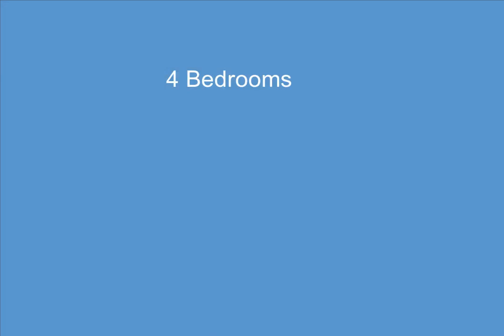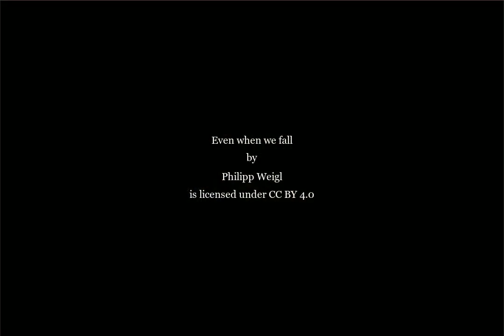40 Whitney, Troy, MI - 20230030588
40 Whitney

4 Bedrooms, 3.1  Bathrooms, $639,500, MLS# 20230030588

GORGEOUS custom-built split-level home with a parklike setting located on a cul-de-sac and near shopping, freeways, and parks!  This house welcomes you in with a two-story foyer, hardwood floors and oak ends on staircase.  Study with built-in cabinets, crown molding, recessed lighting, bay window with plantation shutters, and French doors.  First-floor powder room with wood floors, pedestal sink, and crown molding.  Great room features hardwood floors, large windows with plantation shutters, granite hearth on gas fireplace with beautiful painted white mantel with triple crown molding and recessed lighting and built-in speakers above.  Spacious kitchen with white cabinetry, recessed lighting, tile backsplash, electric stove, oven, microwave, SS fridge, large pantry, Anderson windows with blinds in between, great lighting, large center island, built-in desk, large eating area with triple tray ceiling.  First floor laundry includes washer/dryer and built-in ironing board and cabinetry.  Primary suite with carpet, crown molding, Hunter Douglas blinds, dressing and make-up area, large primary bathroom with dual sinks, white cabinetry, large shower with rain shower head, large soaking tub for two, plantation shutters, recessed lighting, and built-in shelves.  Finished lower level with reck room, fourth bedroom, full bathroom, large room for possible workout equipment, movie theatre, etc. Two large bedrooms in the upper level with additional full bathroom.  Three-car garage. Troy schools.